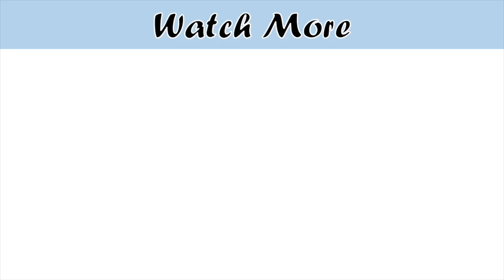4 Tastiest Chicken Mayo & Potato Sandwiches Easy Iftar Snacks Ramadan Special | Tikka Club Sandwich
4 Quick and easy chicken sandwich unique and easy recipe Iftar snacks ramadan special recipes by cooking with passion